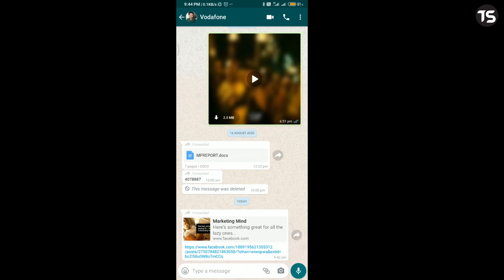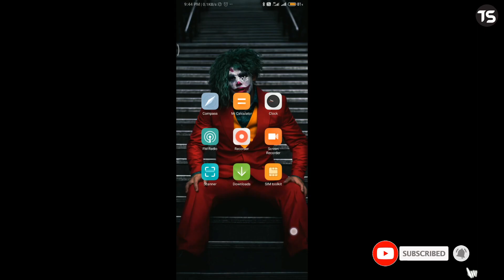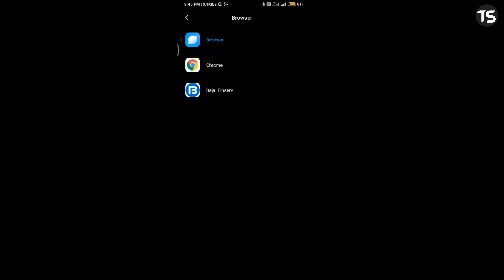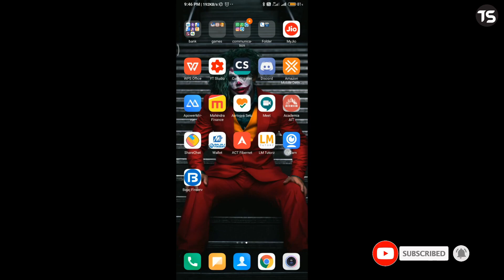How to set google chrome as default browser in android 2020 | mi phones | vivo | oppo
How to set google chrome as default browser in android